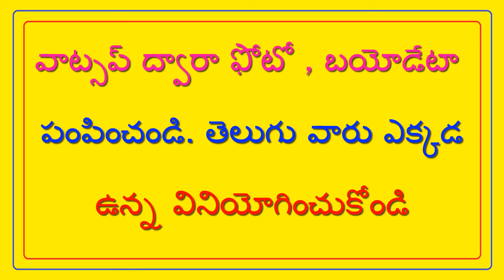పద్మశాలి వరుడు పేరు : P.రామారావు - PADMASAALI GROOM NAME : P.RAMARAO // T.NAIDU MARRIAGE LINKS //